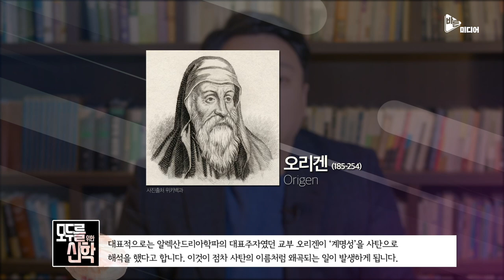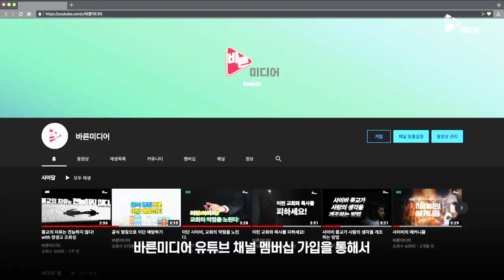루시퍼가 사탄의 이름이라고? 마귀들과 싸울지라의 오류